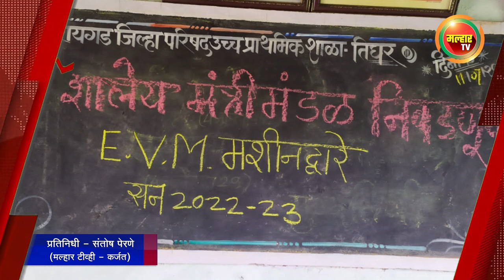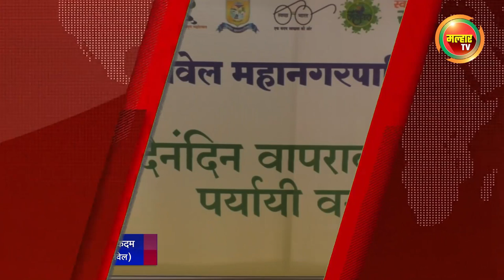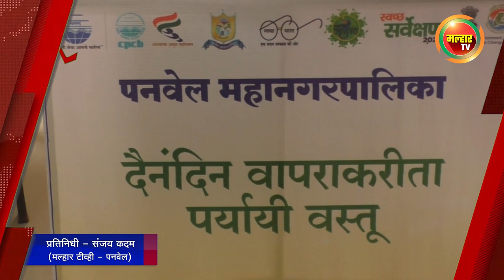सकाळच्या बातम्या (मल्हार टीव्ही) - १९जुलै २०२२ | Sakalchya Batmya (MalharTV) - 19th July 2022 !